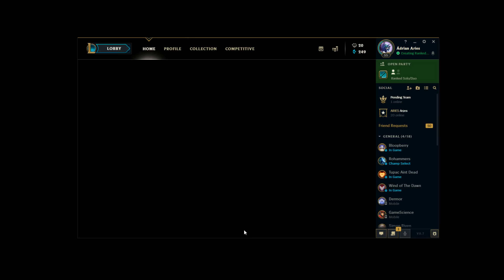[ Adrian Riven ] Riven vs Irelia [ Azures ] Top - Adrian Riven Stream